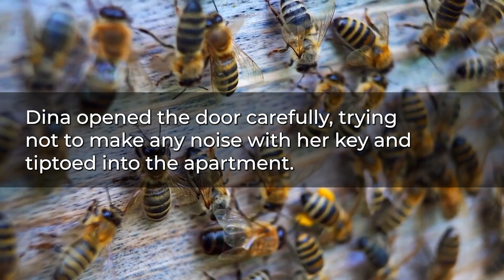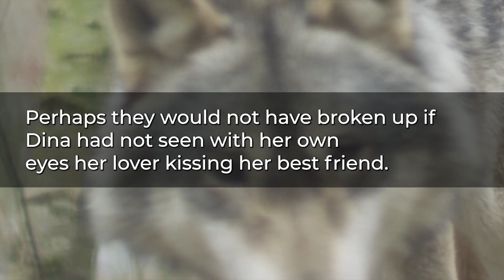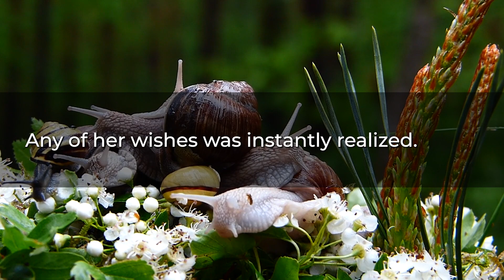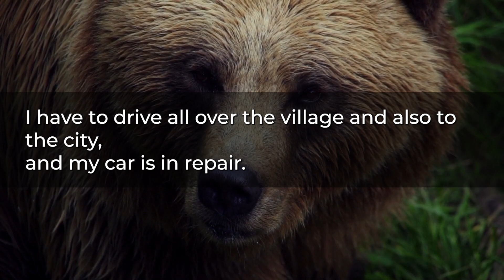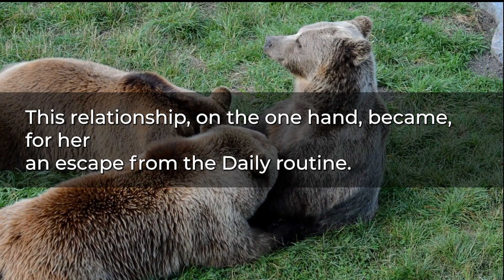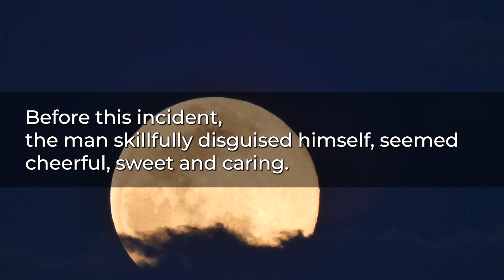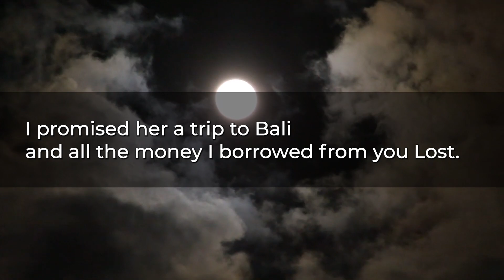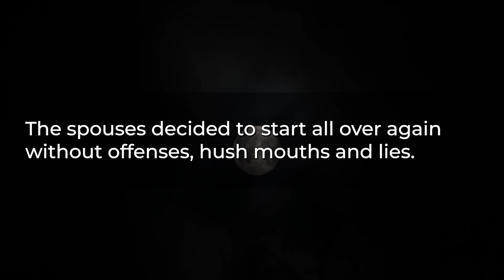I cheated on My Husband. He did not take revenge on me, forgave me and kept our family together.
Stories from Life. I cheated on my husband. He did not take revenge on me, forgave me and kept our family together.

A small excerpt from this story:
The young woman closed herself in the shower. However, the cool water washing her body could not wash away the stranger's touches. It seemed to Dina that they were imprinted into her, that her husband would notice them at once and realize everything. Realize she was cheating on him. Dina sighed...